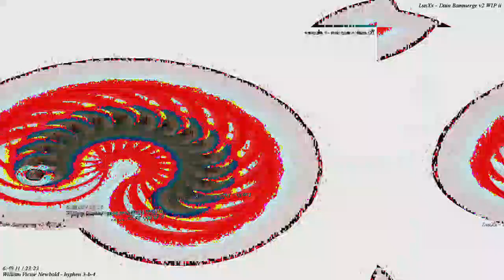[EPILEPSY WARNING] Movie 23 03 05 10h52m42s